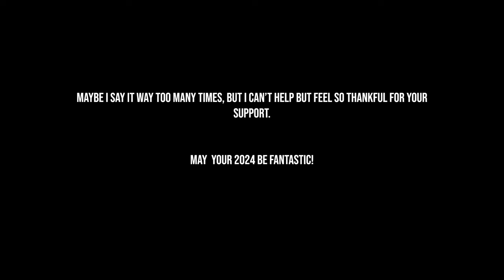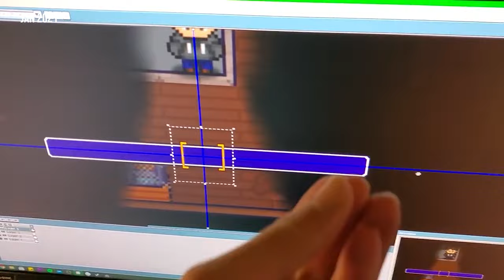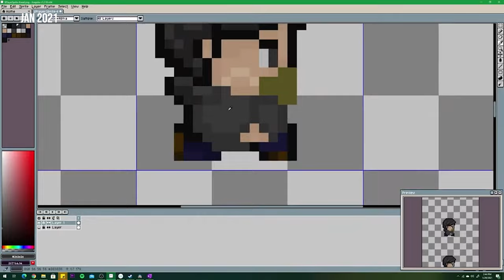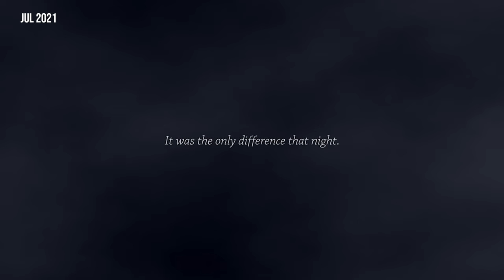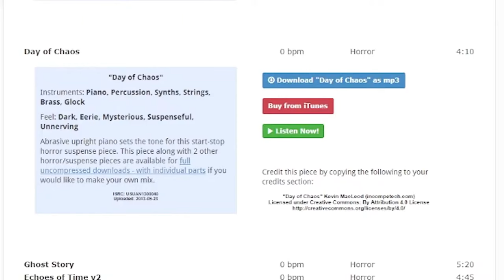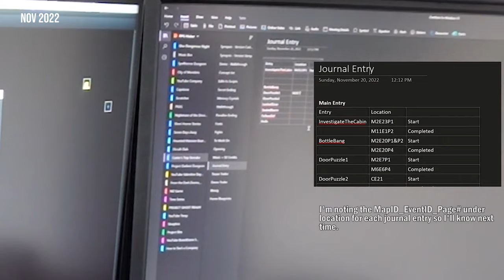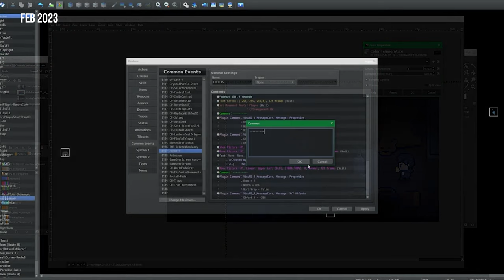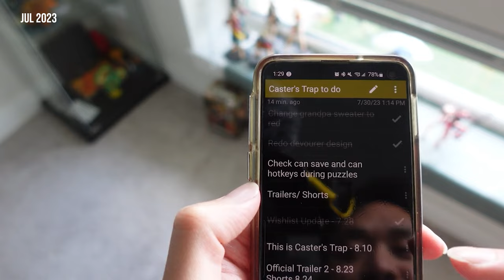3 Years of Game Dev - the Making of Caster's Trap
The Caster's Trap Dev Vlog Movie! Relive the experience with me as I make my first commercial horror game, Caster's Trap. Ngl, the nostalgia was real.

2020 - 0:00
2021 - 8:32
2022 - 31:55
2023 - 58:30